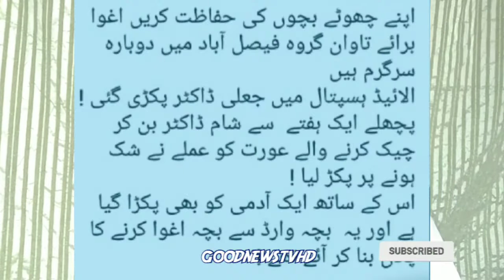Faisalabad Allied Hospital news Lady Dr Sidhar mandi Arrested the man child Aghwa kar lia •gntvhd24•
پنجاب بچہ پکڑ گروپس متحرک ۔ فیصل آباد میں درجن بھر واقعات کئی گرفتاریاں۔ لیڈی ڈاکٹر کے روپ میں خاتون اغوا کار بھی گرفتار۔

حکومتیں پولیس سب سو ہوئے ہیں ۔ وزیراعلیٰ پنجاب اور وزیراعظم سے نوٹس کی اپیل ۔

ہمارا چینل سبسکرائب کر لیں۔ شکریہ۔

goodnewstvhd, GNTVHD24 a story channel all kind news on YouTube.
host. yousaf madni.